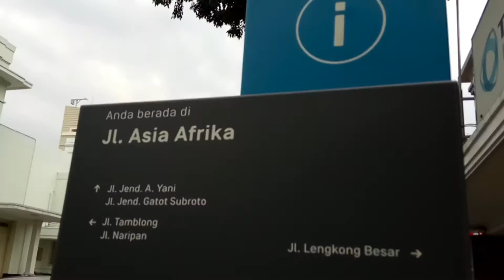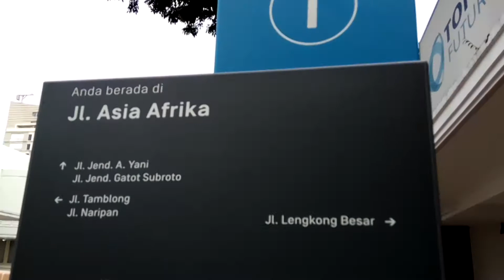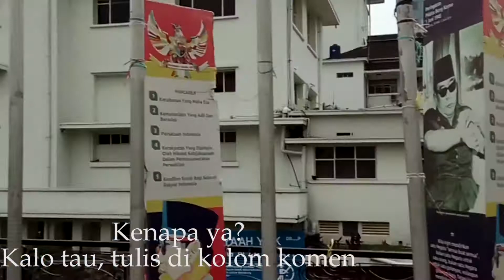TRAVELVLOGG #1 | SETANNYA NGE-DADAHIN, Alun-Alun Bandung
Alun-Alun Bandung!!
Tempat yang banyak diubah sama Walikota Bandung, Pak Ridwan Kamil jadi tempat wisata Bandung yang lumayan lah buat fofotoan. hihihihi.. Walaupun sebenernya pengen masuk ke Museum Asia Afrikanya dan TERNYATA tutup, jadinya jalan2 di samping jl. Asia Afrikanya aja, liat alun-alun Bandung, sampe naik ke Tower Mesjid Agung Bandung yang akhirnya bisa naik karena kebaikan bapaknya (tapi sebentar gakpapa dek?, gakpapa pak!!)